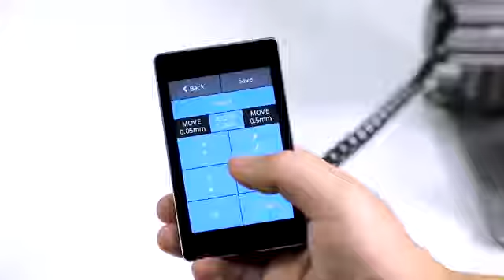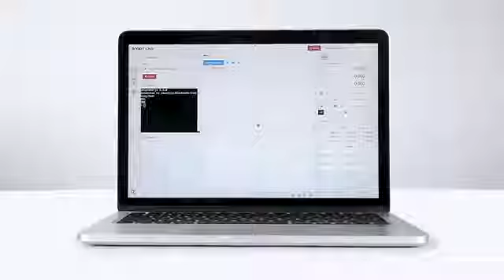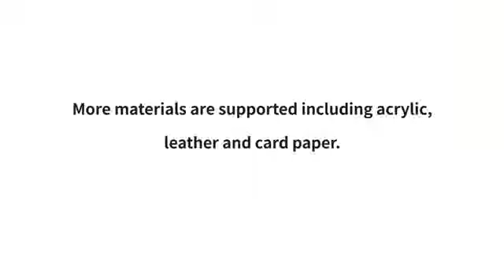Snapmaker Original 3-in-1 3D Printer